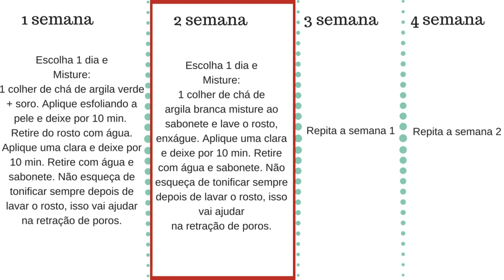Programa Pele Menos Grosseira - Dicas caseiras # 2